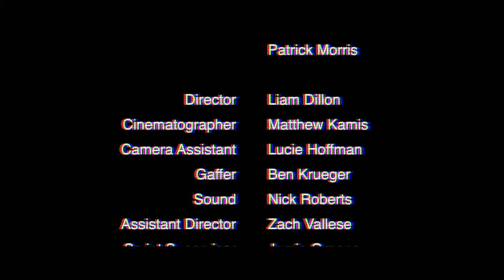Strange Encounter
I had so much fun playing this Slender kid. So innocent, yet so creepy..